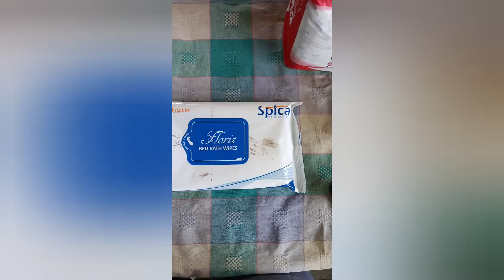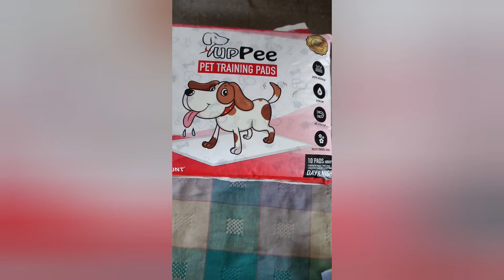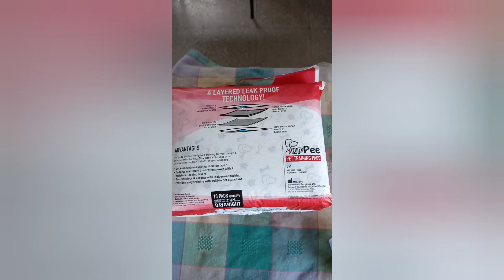ACCESSORIES TO KEEP BEFORE GETTING A DOG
THINGS TO KEEP IN HOUSE BEFORE GETTING A DOG.